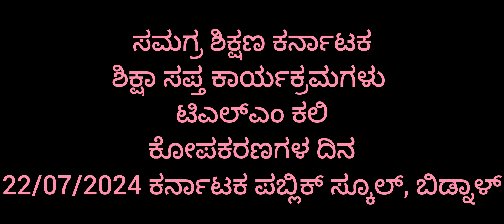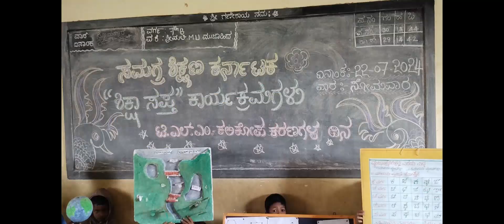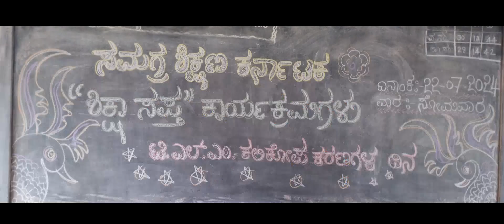July 22, 2024